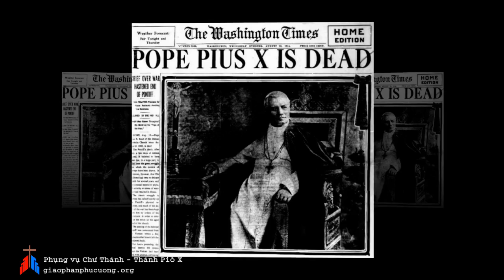Ngày 21/08: Thánh Giáo Hoàng Piô X | Hạnh các Thánh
Thánh Giáo hoàng PIO X là vị Thánh có công cho các em Thiếu Nhi được rước Mình Thánh Chúa sớm